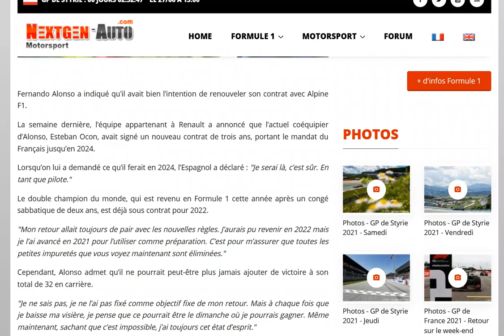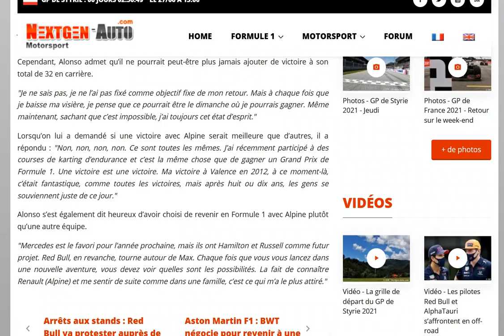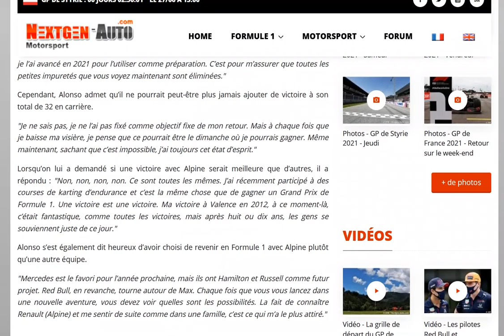Alonso se voit bien rester en F1 jusqu'à 2024, au moins (!)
Il est motivé Fernando